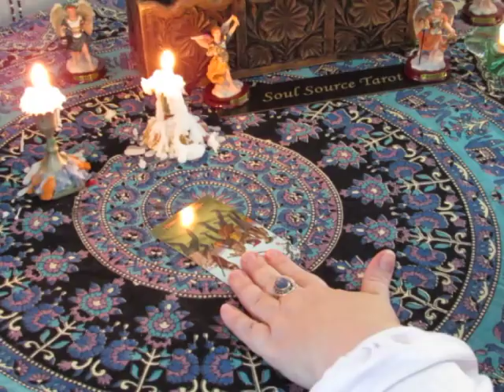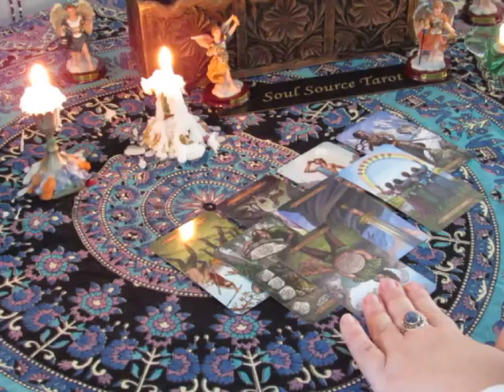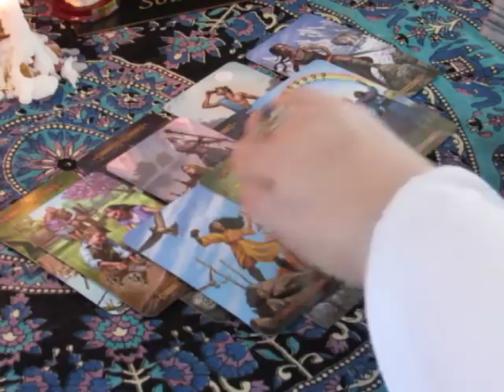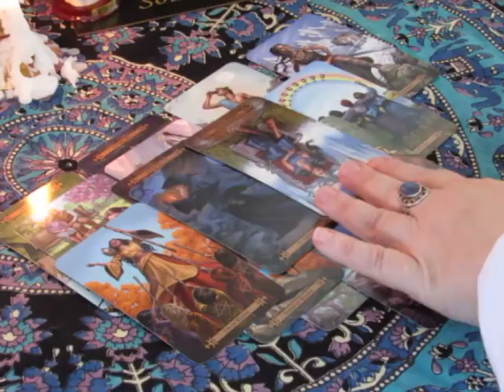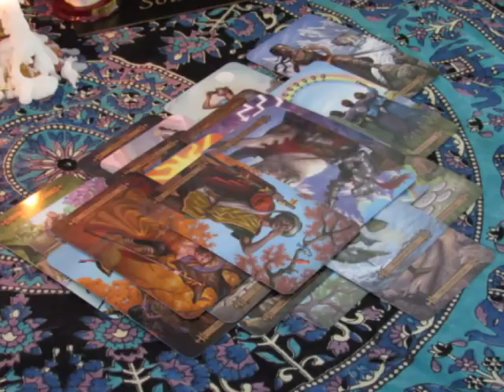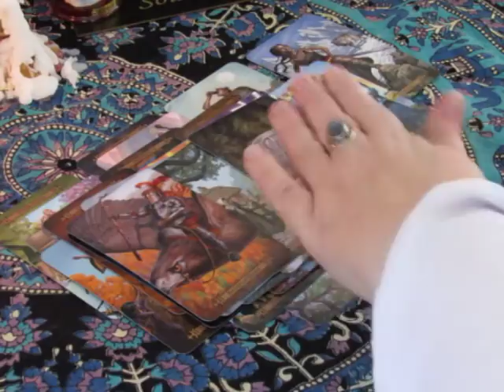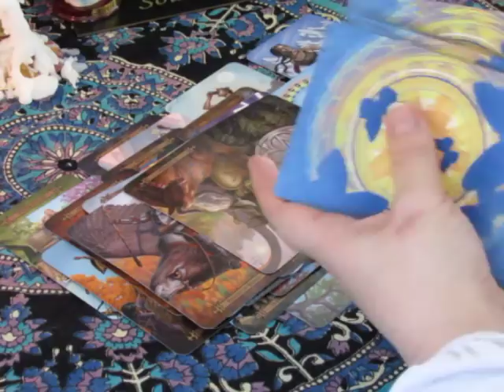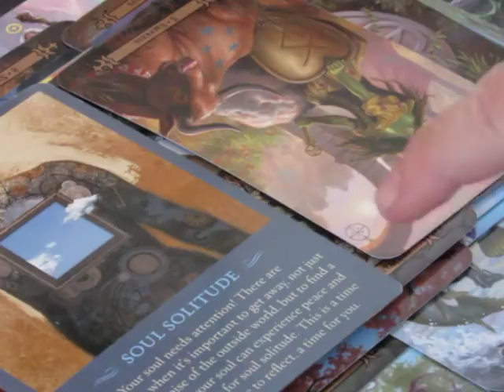~Cancer~Singles~Love~It Could Happen Anytime~Jan 29th to Feb 4th, 2018 Weekly Tarot Reading